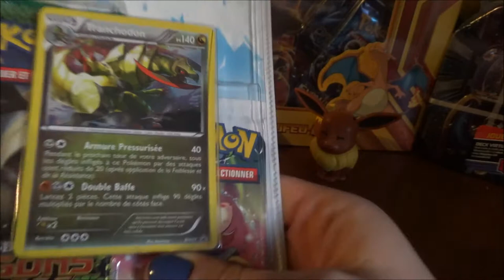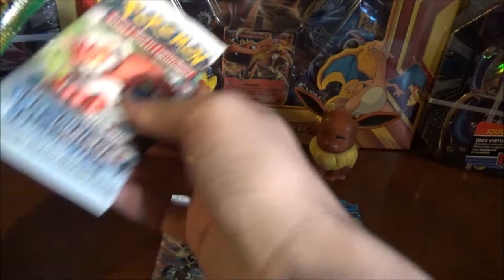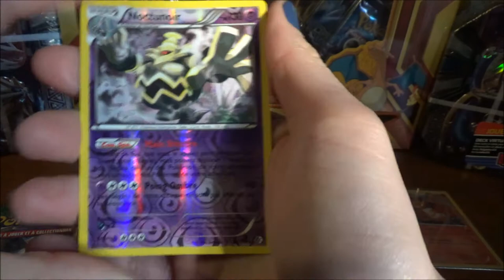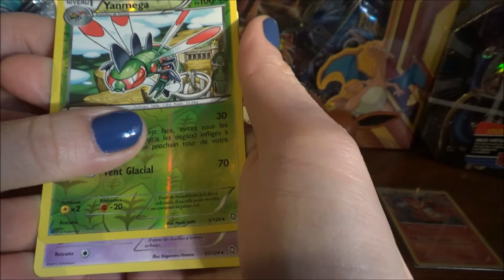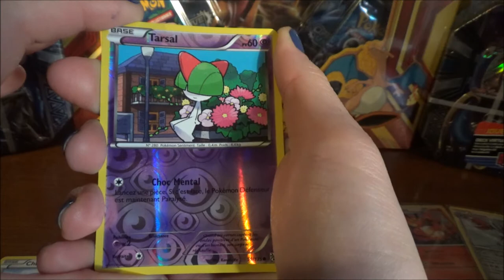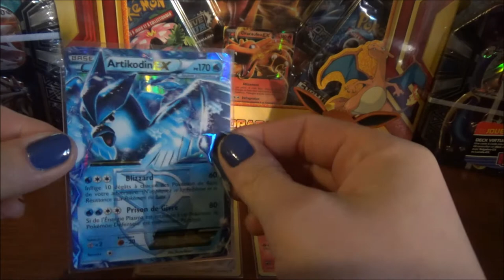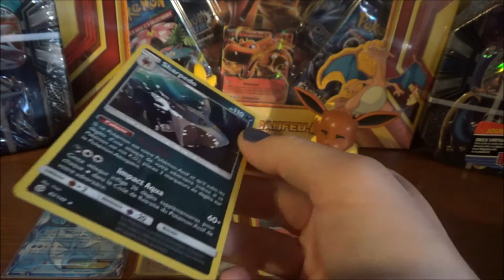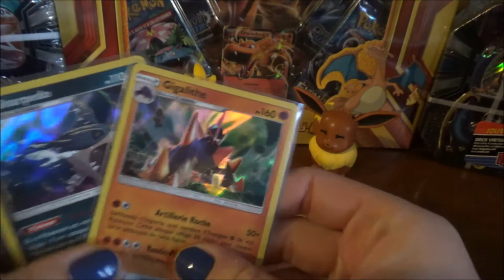Ouverture Tripacks NB Tempête Plasma et Frontières Franchies : Bilan moyen pour XxDeaThyxX ?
Salut à tous ! Ouverture de Tripacks Noir et Blanc Tempête Plasma et Frontières Franchies (mais pas que...), en compagnie de Deathy !